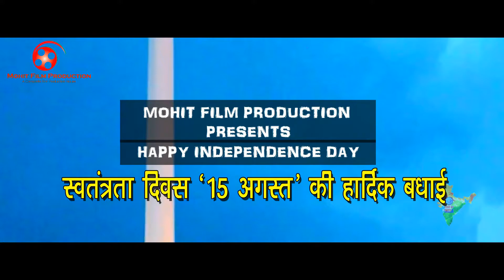2018-में बना ऐसा देशभक्ति गीत जो हर हिन्दुस्तानी का सीना चौड़ा कर दे- Ae Watan Mere - Vishal Sharma